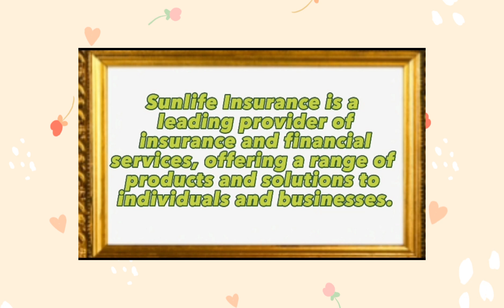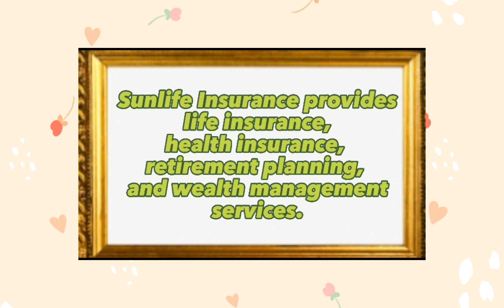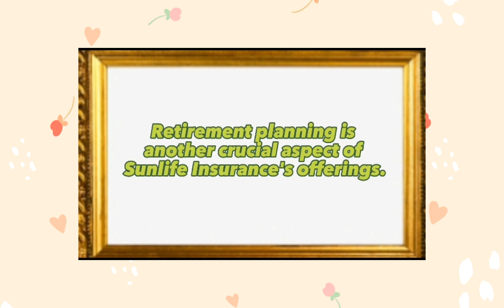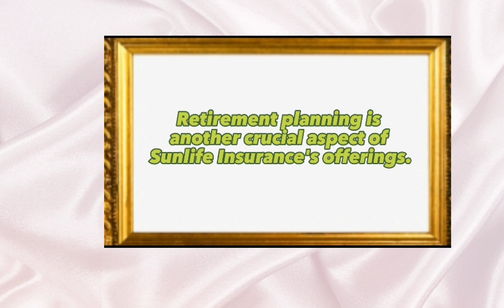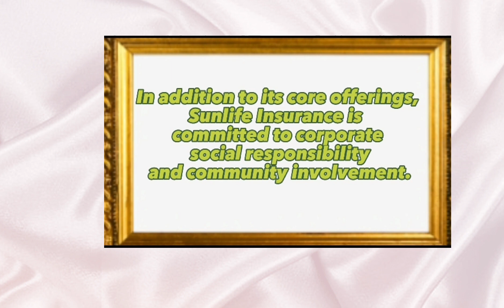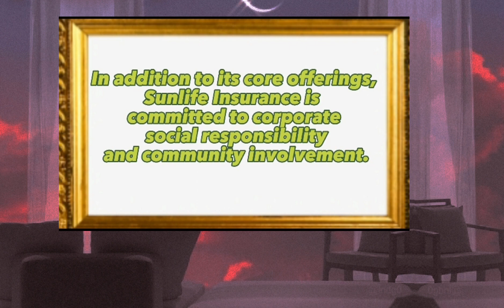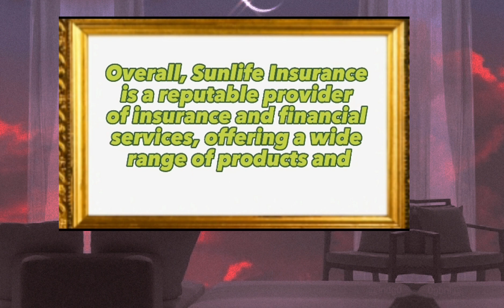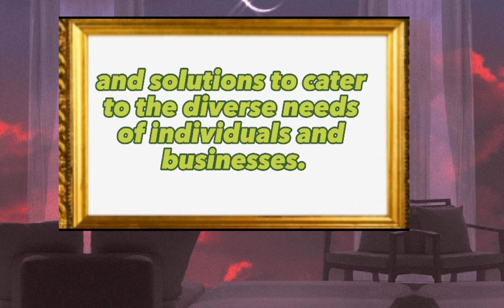Sunlife Insurance/Sunlife Insurance policies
Sun life insurance / About sun life /sun life insurance policies
comprehensive protection for your golden years
sun life online
sunlife policies
sun life plan type
sun life insurance over 50

Exploring the  My Sun Life Financial Ecosystem: From Policies to Portals"

Keywords.

my sun life

my sunlife

sunlifeapp

my sunlife policy

my sun life client portal

www my sunlife ca

sun life group benefits sign in